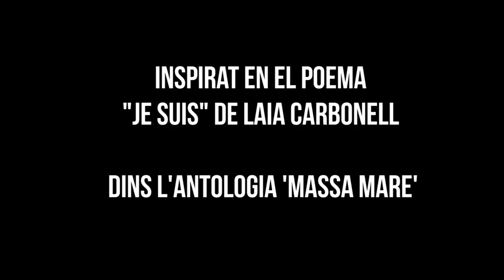Laia Carbonell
Laia Carbonell és una de les poetes de l’antologia «Massa mare», a cura de Maria Cabrera i amb la proposta visual de Raquel Tomàs. Per a l’ocasió, ha escollit una nina sense cames com a objecte per dialogar visualment amb els versos.